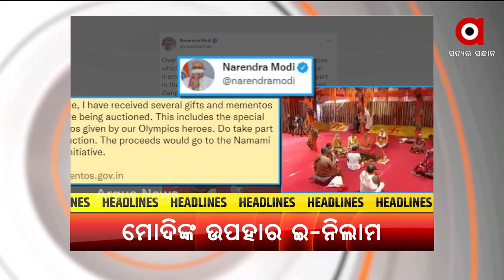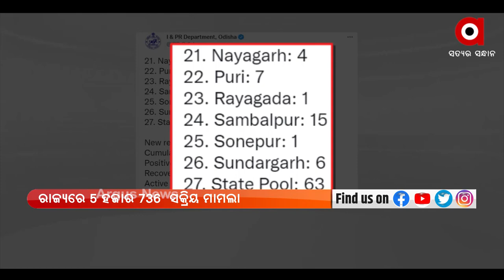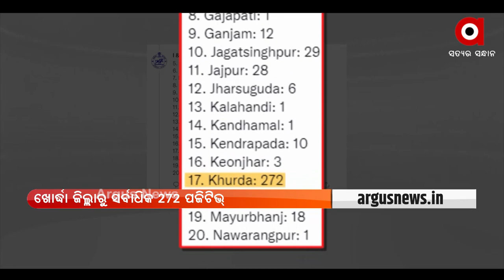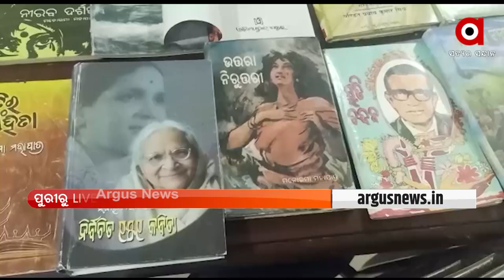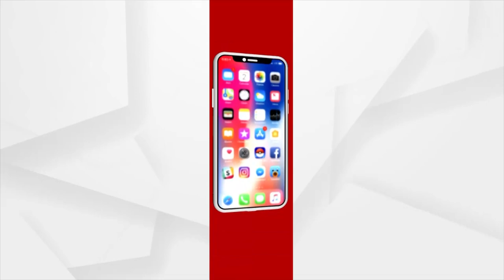Argus Update 2 PM